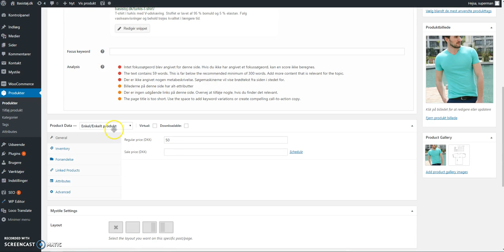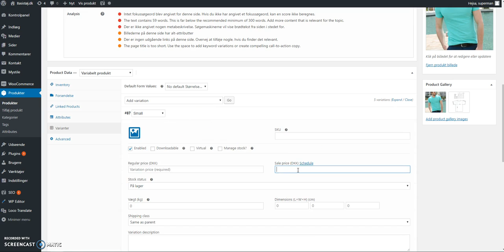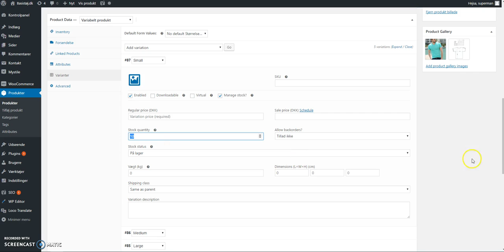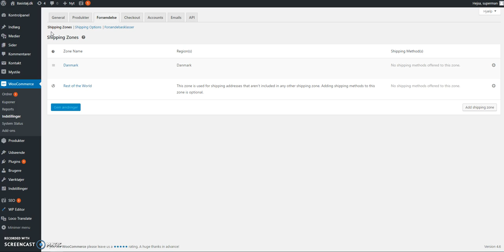Guide til håndtering af attributer og varianter på Basistøj.dk - udarbejdet af Rami Najmi